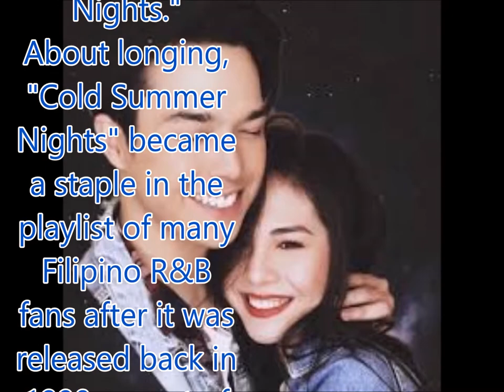Elmo, Janella in 'Cold Summer Nights' duet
Philippines News today : Entertaiment scandals

Onscreen partners Elmo Magalona and Janella Salvador performed on "ASAP" "Cold Summer Nights," which was originally recorded by the actor’s father, late celebrated rapper Francis M.
Magalona and Salvador first did a duet of the song during the actress’s digital concert last March.
Since then, Magalona has been tapped by Universal Record to release a modernized version of "Cold Summer Nights."
About longing, "Cold Summer Nights" became a staple in the playlist of many Filipino R&B fans after it was released back in 1990 as part of Francis M's debut album "Yo."